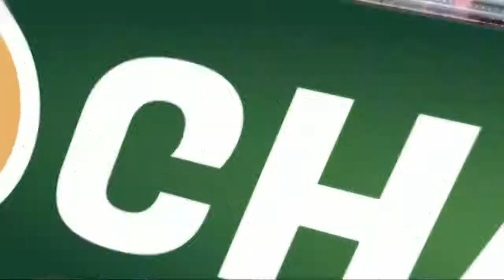रेश्मा परवेज़ भैरकदार, की जानिब से आज़ादी के अमृत-महोत्सव की शुभकामनायें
रेश्मा परवेज़ भैरकदार, काँटोनमेन्ट-ब्लॉक महिला काँग्रेस अद्यक्ष - बेलगाम की जानिब से आज़ादी के अमृत-महोत्सव की शुभकामनायें